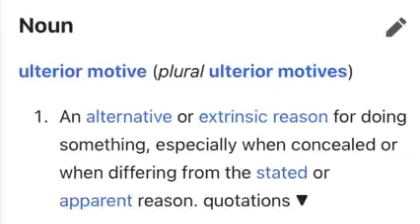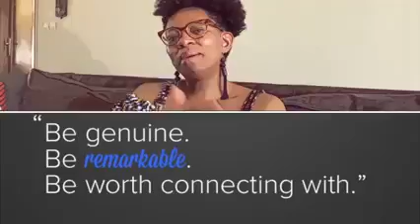166 ULTERIOR MOTIVE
ULTERIOR MOTIVES
Have you made the observation that someone has an ulterior motive? What did you mean?
Usually, ulterior motives speaks to the fact that there is an impression given of a reason for doing things, when it is in fact otherwise.
For example, there is a common assumption that politicians usually have ulterior motives. They appear to be altruistic in doing a good deed, whereas it is a calculated move to win our support towards a campaign to come into power and then not to serve but to exploit. It sounds cynical I know but as my people say… shine your eye or be taken for a ride. Doubtless there are a few good men and women who mean what they say and do and say and do what they mean. Are you among them? Do you network to get further along in your career mission? This may not be a bad thing but do you give an inflated impression of yourself and your commitments to curry favour or fame? Might I suggest that we ditch the fake act.
Ulterior motives will out, so why not have the right motive to begin with. In other words, the time we take to package a fake brand, could be better spent looking into what we claim to be advocates of, (who knows we may actually find we truly care about it), or exploring other avenues that flow from our area of genuine interest. This way we are more persuasive, productive and will make greater impact.